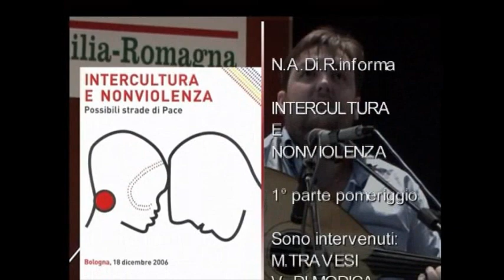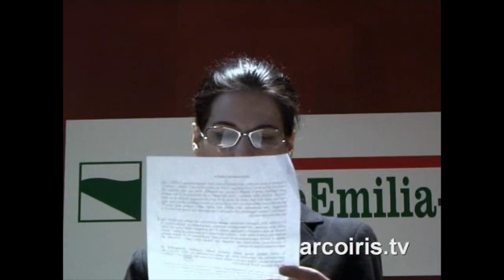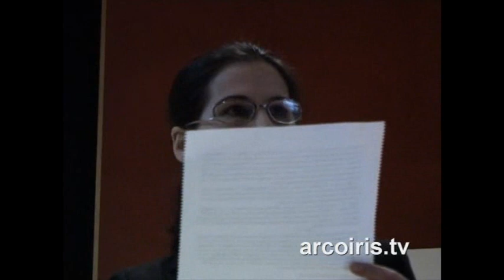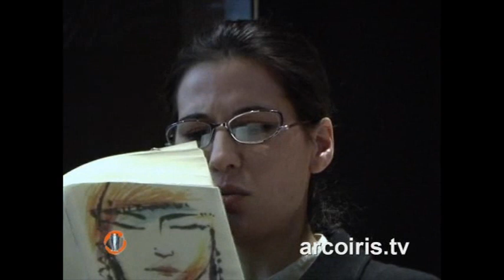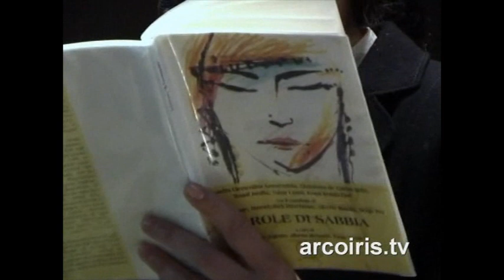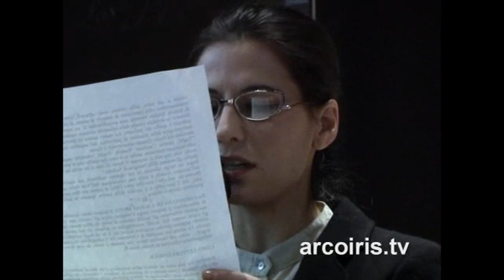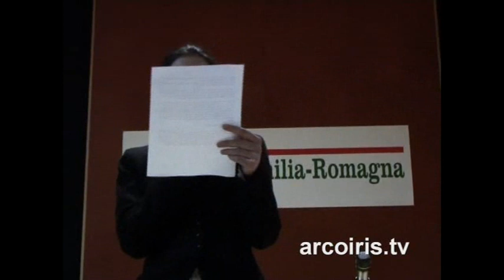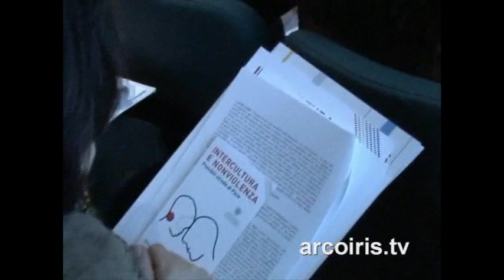Intercultura e non violenza pomeriggio parte 1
005) - Intercultura e non violenza - pomeriggio parte 1
N.A.Di.R. informa: in occasione della giornata internazionale del Migrante - 18 dicembre - il Dipartimento di Scienze dell'Educazione dell'Università degli Studi di Bologna, in collaborazione con il CD/LEI (Centro di Documentazione - Laboratorio del un'Educazione Interculturale - Settore Istruzione, Comune di Bologna)ha organizzato un Convegno sull'analisi, la gestione e la prevenzione dei conflitti attribuiti alle diversità culturali, religiose e alle attuali scelte di politica internazionale.
Miriam Traversi - Resp. CD/LEI
Valeria Di Modica Gabriella Ghermandi - Scrittrice, rivista El Ghibli
Paolo Marcheselli - Resp. Ufficio Scolastico Provinciale Bologna
Antonio Genovese - Università di Bologna